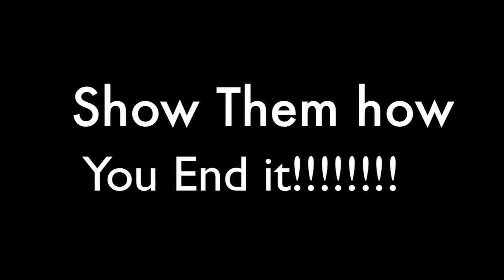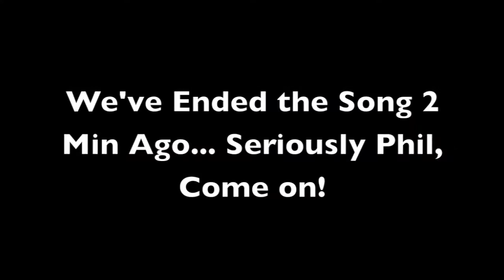Phil Throttle SMXP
Super Guitarist on "Full Throttle!!" Has a Hard Time Ending Song. Doesnt Want to Let it Go!  Lol!